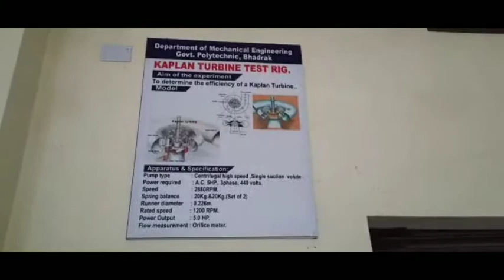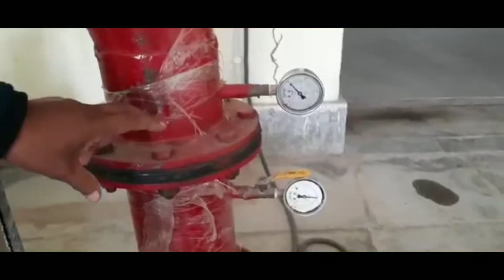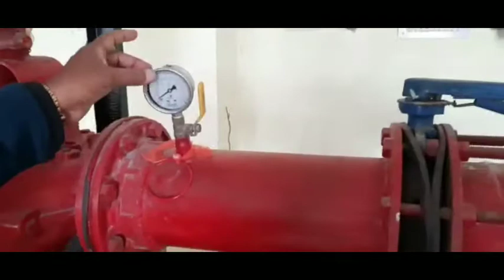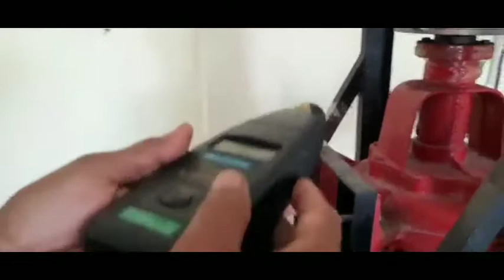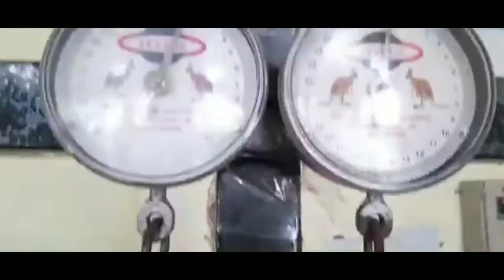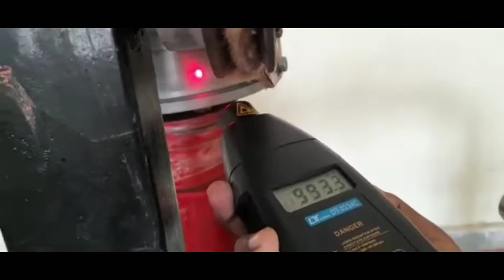Performance Test of Kaplan Turbine / GOVT. POLYTECHNIC, BHADRAK / MECHANICAL ENGG. DEPARTMENT